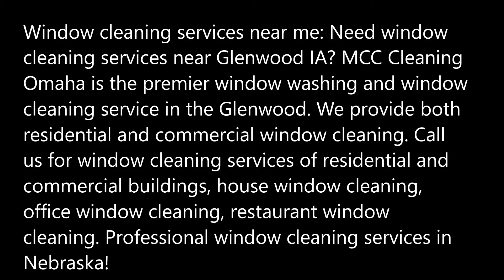Best Window Cleaning Services Window Cleaning Company Glenwood IA | MCC Cleaning Omaha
Window cleaning services near me: Need window cleaning services near Glenwood IA? MCC Cleaning Omaha is the premier window washing and window cleaning service in the Glenwood. We provide both residential and commercial window cleaning. Professional window cleaning services in Nebraska!

WINDOW CLEANING SERVICES GLENWOOD
Window Cleaning Company Glenwood: At MCC Cleaning Omaha, we guarantee we’ll leave you with windows far cleaner and brighter than ever before. We are the premier window washer in Glenwood, thanks to our dedication to delivering high-quality service to our customers. We provide window cleaning to those in the Glenwood area, along with all of the surrounding suburbs. Our team of window washers are extremely thorough and will work their hardest to render every nook and cranny of a home’s hard-to-reach spaces spotless. With professional equipment and highly trained technicians, MCC Cleaning Omaha is the perfect choice for your window washing Glenwood services.

MCC Cleaning Omaha Window Cleaning, Window Cleaning, Glenwood IA
Our services include:
• Interior & Exterior Window Cleaning Glenwood
• Screen Cleaning Glenwood
• Gutter Cleaning Glenwood
• Pressure Washing Glenwood
• Chandelier Cleaning Glenwood
• Mirror Cleaning Glenwood
• Ceiling Fan Cleaning Glenwood
• Light Fixture Cleaning Glenwood
• Skylight Cleaning Glenwood
We accept cash, check, and all major credit cards for your convenience!

Let us come by and give you a free on-site estimate today! You'll love your sparkling, streak-free windows.

FREQUENTLY ASKED QUESTIONS ABOUT WINDOW CLEANING SERVICES IN GLENWOOD
FAQ
What is the best product for cleaning windows?
The best product for cleaning windows is actually a small amount of dishwashing soap and warm water. Use a squeegee to wipe clean.
How do you clean inside windows?
The method is similar for outside windows. Use a soft brush with soapy water to scrub the dirt away, then use a squeegee to draw the water away. Use a towel to wipe away excess water.
What should I clean my windows with?
The best DIY method is to use warm water with a small amount of dishwashing soap.
How long does it take to clean windows?
It depends on the number and complexity of your windows. Most cleaners will charge for a minimum of one hour ($75 per hour), but an average-sized house will take approximately 3 hours. A more complex house will take up to six.

BEST WINDOW CLEANING IN GLENWOOD IA